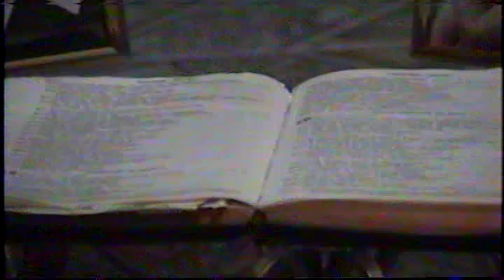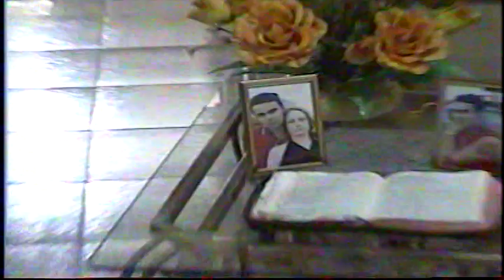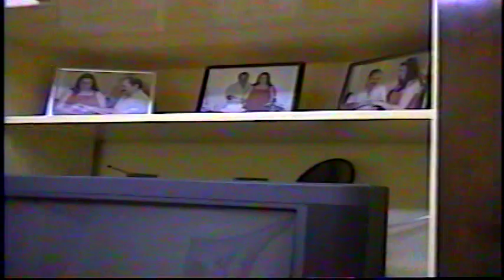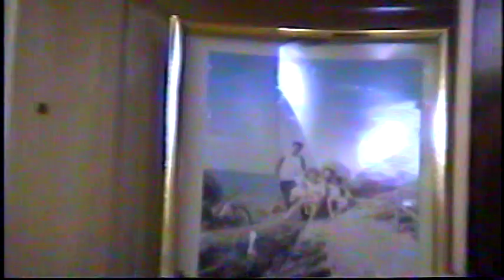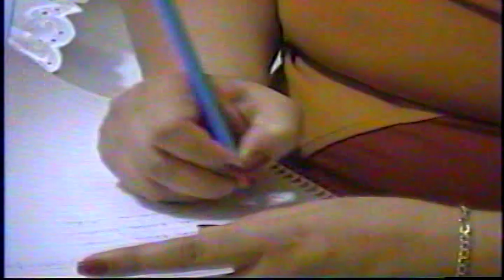VHS para Digital- Recordação de família da Silva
Conversão de fita VHS para digital.
As lembranças da família da Silva não foram esquecidas com o tempo, na DNF podemos reviver seus momentos em família gravados antes da era digital, em vitas VHS.